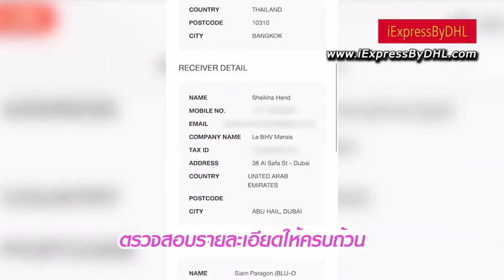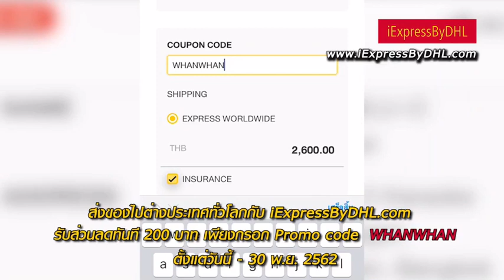iExpressByDHL with PAVA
ไม่ว่าคุณจะอยู่ประเทศอะไร! เราก็สามารถส่งกระเป๋าผ้าไหมไทยสุดเก๋อย่าง PAVA ไปให้คุณได้มีไว้ครอบครองได้ก่อนใคร ด้วยการขนส่งคุณภาพระดับโลกที่แหวนเลือกและไว้ใจ ทั้งง่าย สะดวก และรวดเร็วที่สุด ด้วย iExpressByDHL ชิปปิ้งแพลตฟอร์มใหม่จาก DHL Express

📌📌 และพิเศษสำหรับแฟนๆรายการ ว้าว แหวน แหวน iExpressByDHL มอบส่วนลด 200 บาททันที เมื่อส่งเอกสารหรือพัสดุไปต่างประเทศ เข้าไปที่ลิงก์นี้แล้วอย่าลืมกรอก promo code ตอนชำระเงินว่า "WHANWHAN" กันได้เลยนะคะ
วันนี้ - 30 พ.ย. 2019